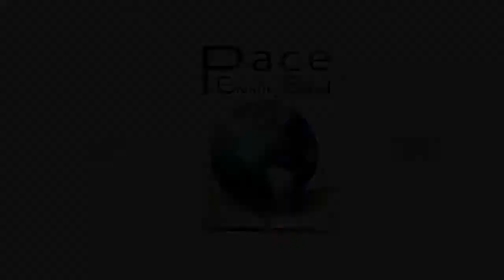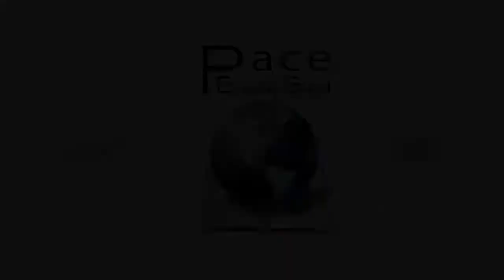PACE 5:1 VIMEO